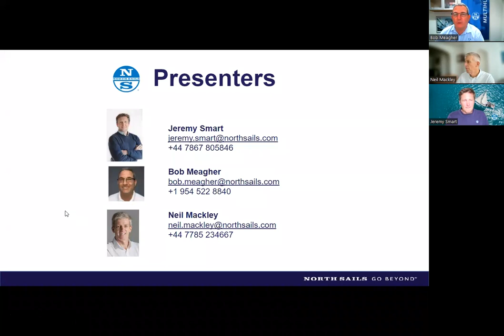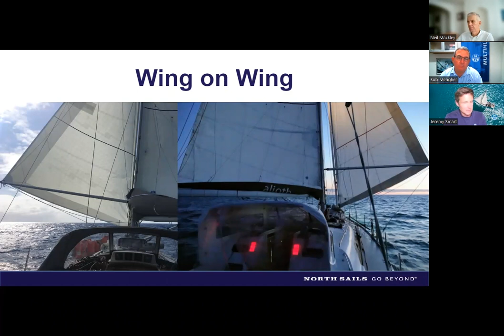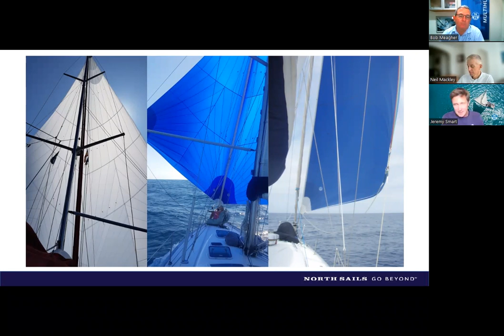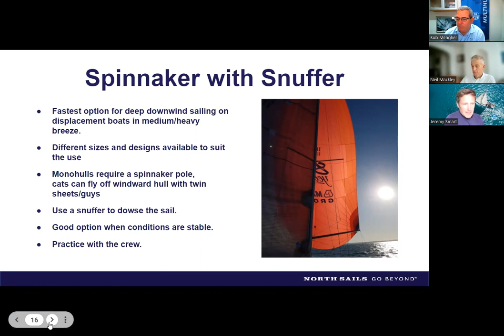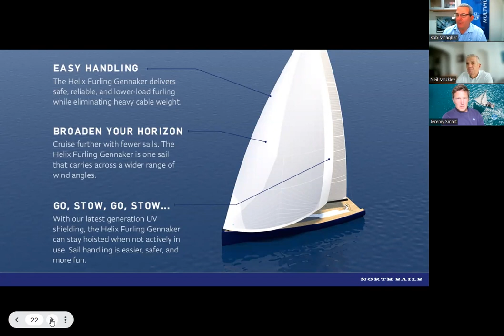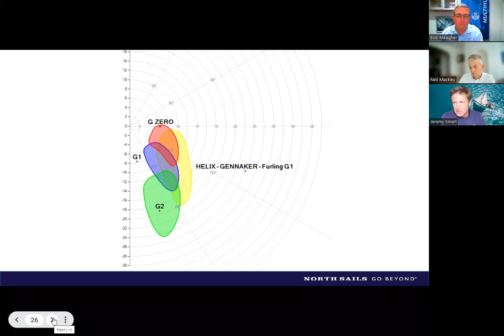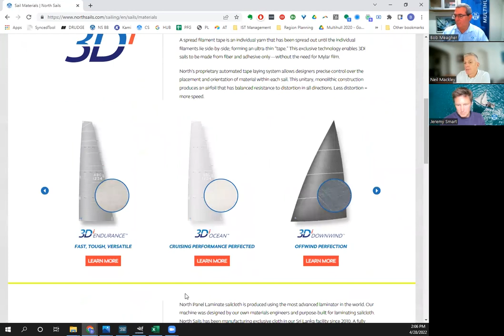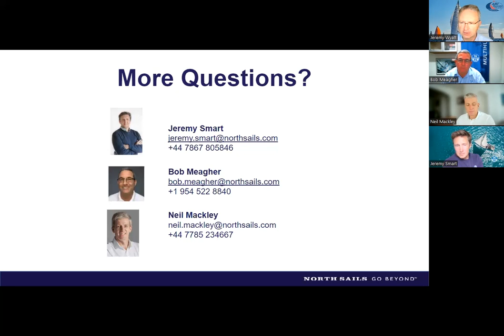Choosing Sails for Cruising Yachts | Sail Selection & Sail Care Tips for a Bluewater Cruising Boat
Tune in to our latest webinar with World Cruising Club and hear from North Sails experts Neil Mackley, Bob Meaher, and Jeremy Smart about choosing the right sails for cruising yachts. In this session we look at sail selection and care for a bluewater cruising boat, including sail plans, cloth types, and downwind options.

High-quality equipment helps create a high-quality cruising experience, which is why more cruising sailors rely on North Sails than on any other sailmaker in the world. With North Sails, your boat will sail with less heel, less helm, and less leeway, making the sailing faster and more fun for you and your crew.